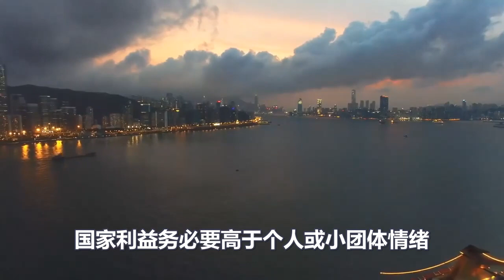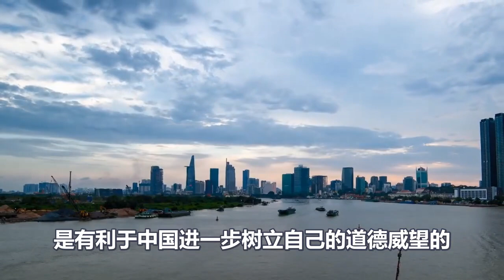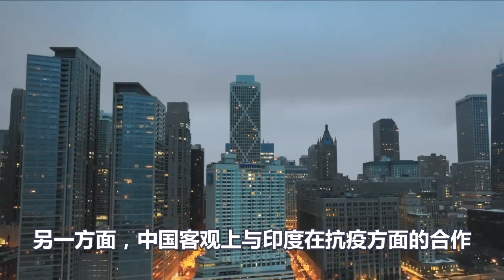印度疫情全面失控，面对不安好心的印度，中国到底该不该帮？如今有终于有了答案！